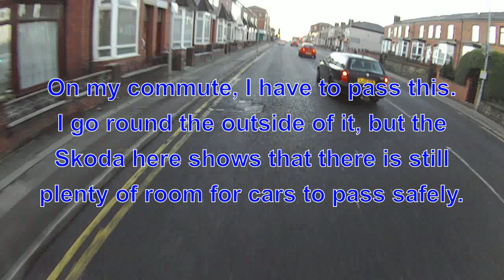NG54VTU - Close Pass